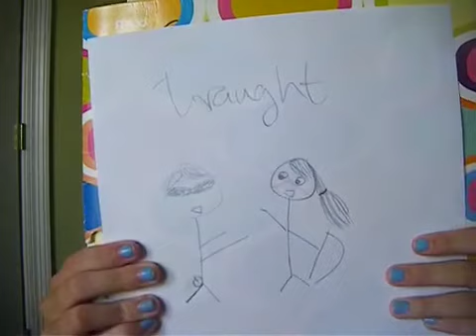How to Survive the YJ Hiatus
Sorry it's been so long! My Internet has been misbehaving lately. Anyway I hope all you YJ fans enjoy this!